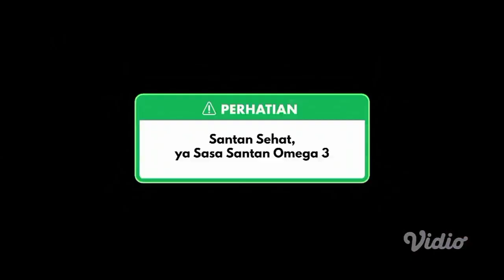TVC Iklan SASA Santan ft. Oppa Siwon Choi "Karena Sasayang" (Februari 2022) | INDOSIAR HD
Ramadan 1445H, Marhaban ya Ramadhan